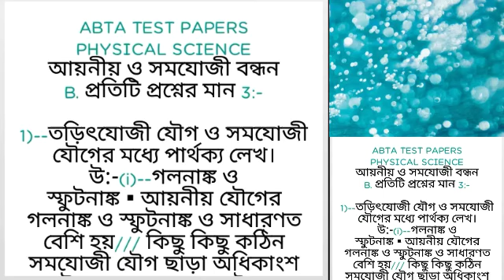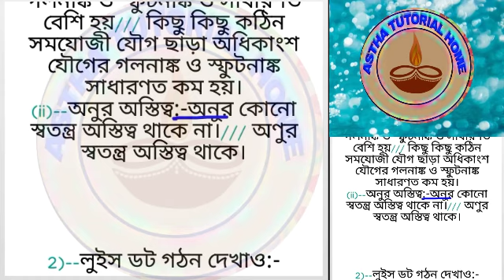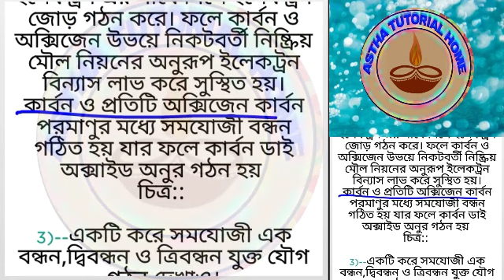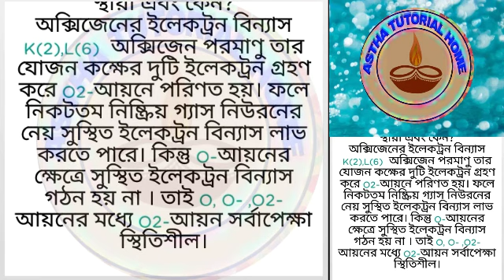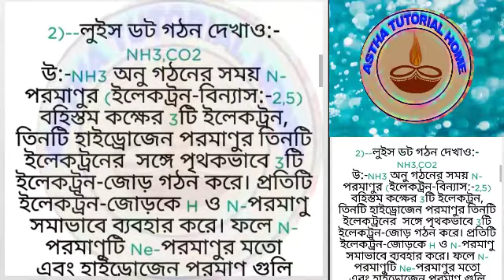Abta Test Paper Physical Science Page-1001||আয়নীয় ও সমযোজী বন্ধন||Mark-2||Class-x||2022 Suggestion